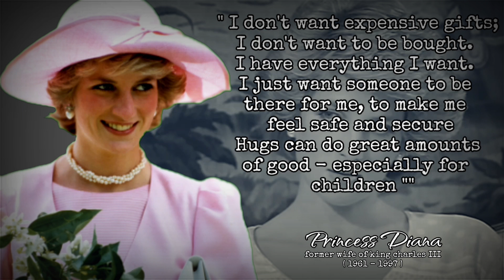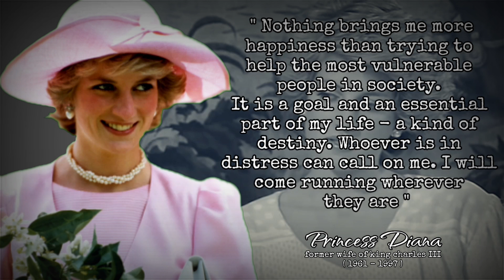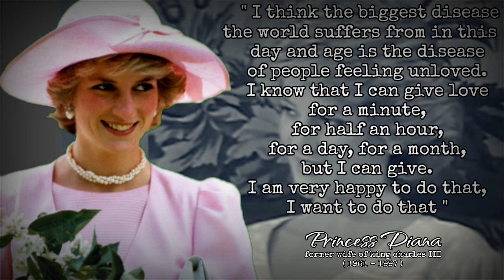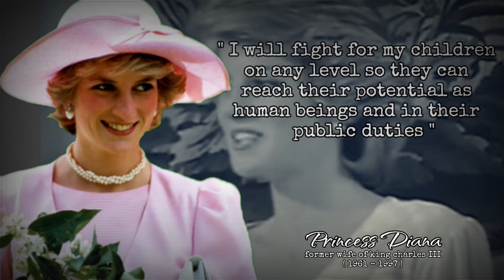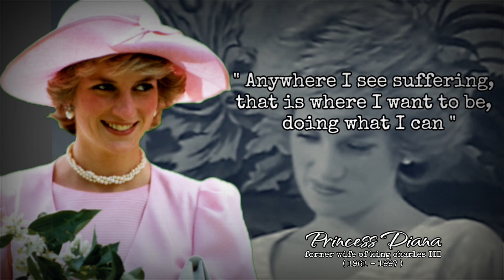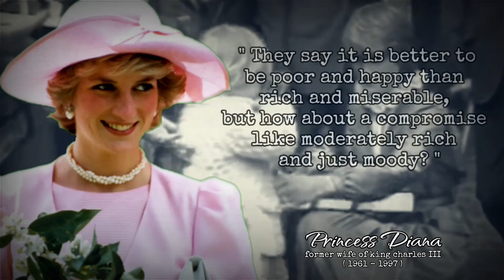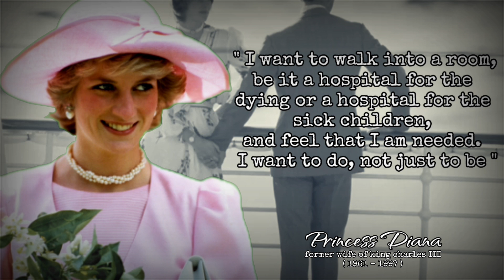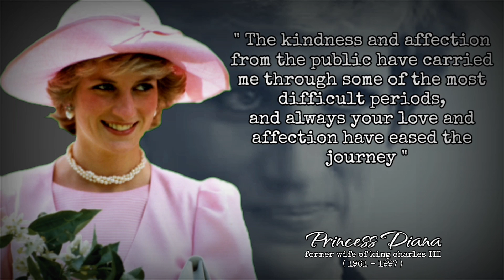Princess Diana Quotes I like to be a free spirit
Diana Spencer (born Diana Frances Spencer; 1 July 1961 – 31 August 1997) was the former wife of King Charles III, the eldest child of Queen Elizabeth II. His children Prince William and Prince Harry are in first and fifth positions respectively in the line of succession to the throne. Through her marriage to Charles, Diana was awarded the title Princess of Wales, the title given to the wife of the crown prince and future queen consort of the United Kingdom.